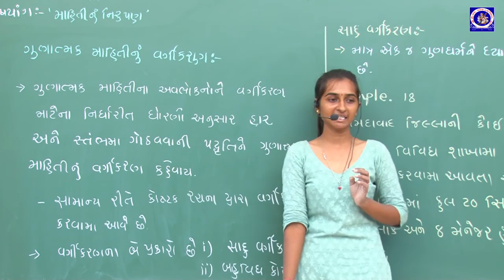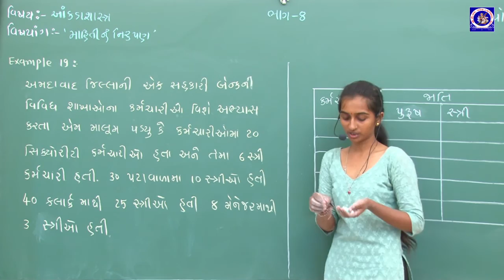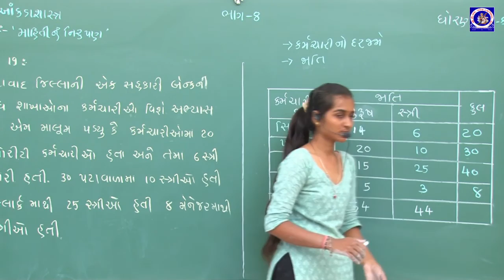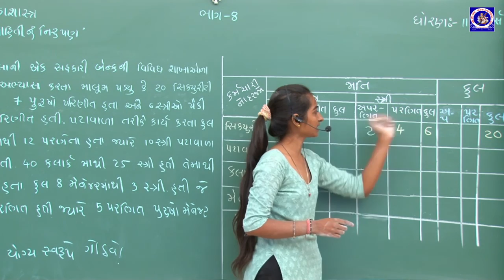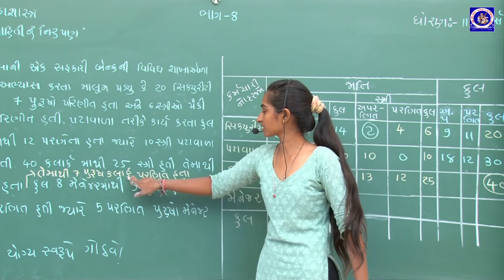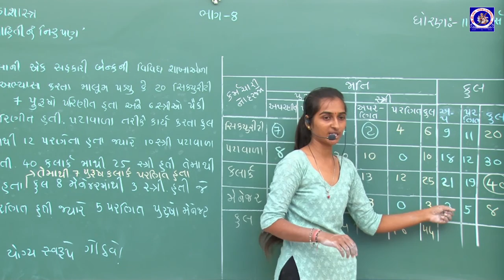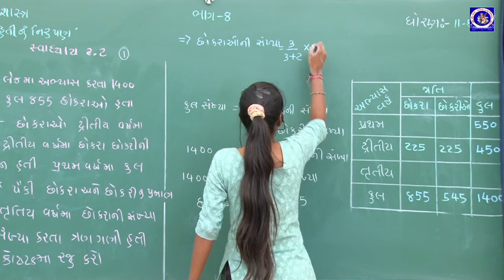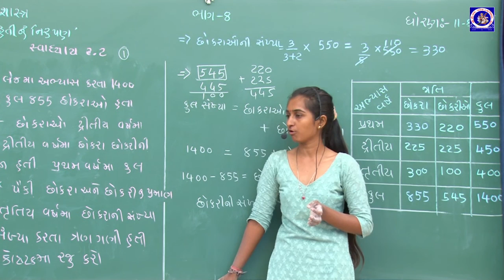ધોરણ 11 - આંકડાશાસ્ત્ર - પ્રકરણ 2 - માહિતીનું નિરૂપણ | Part 8 | Jagrutiben Ghetiy | G M Patel School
ધોરણ 11 - આંકડાશાસ્ત્ર - પ્રકરણ 2 - માહિતીનું નિરૂપણ | Part 8
Standard 11 - Ankadashashtra - Chapter 2 - Mahiti nu nirupan

Lecture by :
Jagrutiben Ghetiya
Assistant Teacher,